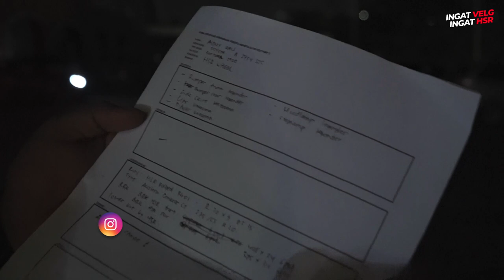Aldhy Rais Anter GT 01 Ikutan Kontes